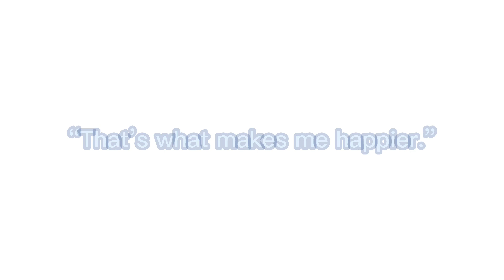The Music Club and the Jomies Make a Truce || GCMV-ish(??) || The Music Freaks